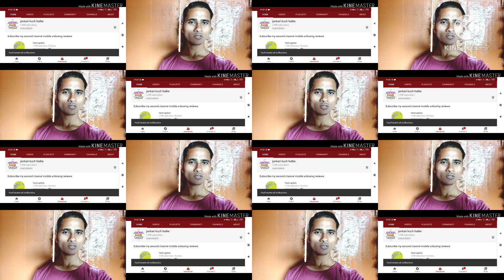54 e auction result | 4 channel confirm | DD free dish 54 e auction result | star bharat confirm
54 e auction result | 4 channel confirm | DD free dish 54 e auction result | star bharat confirm

6_DD free dish frequency kese set kare
7_DD free dish kese set kare
8_DD free dish ki setting
9_DD free dish LNB seting
10_DD free dish new channel list
11_DD free dish new channel list 2020
12_DD free dish tv seting
13_DD free dish 2021
  14_डीडी फ्री डिश
15_ डीडी फ्री डिश फ्रीक्वेंसी
16_डीडी फ्री डिश फ्रिकवेंसी सेटिंग 2021
17_डीडी फ्री डिश पर नए चैनल कैसे लाएं
18_  DD free Dish signal setting
19_डीडी फ्री डिश का सिग्नल कैसे सेट करें
20_MPEG 2 free dish
21_MPEG 2 new channel
22_MPEG 2 new frequency
23_MPEG 2 set top box free dish frequency
24_DD free dish MPEG 2 frequency setings
25_DD free dish MPEG 2 new channel
26_DD free dish MPEG 2
27_DD free dish MPEG 2 new channel 2020
28_DD free dish MPEG 2 update
29_DD free dish MPEG 2 seting
30_DD free dish MPEG 2 setlite seting